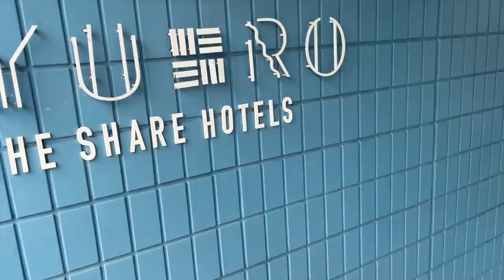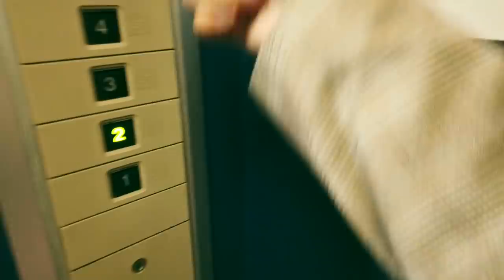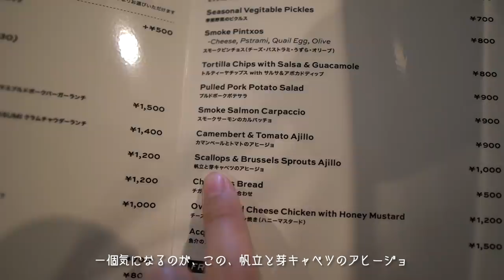ホテルステイで贅沢な一日を過ごしました。GRWM + VLOG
カラーチューニングＵＶ　ＡＰ

今回はmyノーファンデーをみんなにシェアしてみました💫
ノーファンデに見えないくらいの綺麗な仕上がりと、
崩れにくさに感動した…🥲🙏
この日からずっと、めちゃくちゃ重宝してます😂❤️
最近はほとんどこれ一つでベースメイク済ませてるよ☺️

ノーファンデUV
※ファンデーション未使用時でも、自然なベースメイクが仕上がる日やけ止めのこと